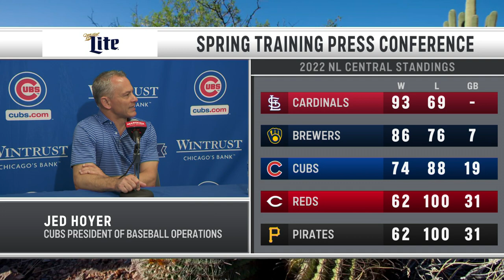2023 season-opening press conference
Jed Hoyer and Carter Hawkins meet with the media from Arizona as Cubs Spring Training kicks off.